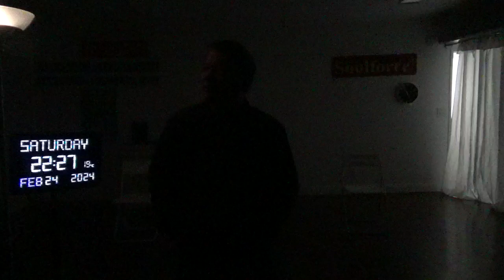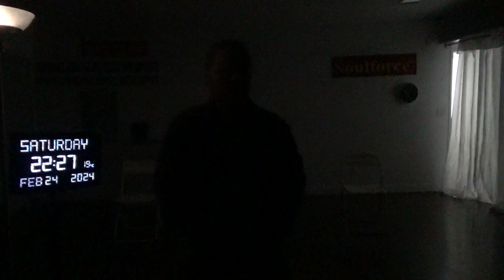16824，右手食指痛了几下（安倍晋三灵魂遇日本兵亡灵想回日本，没有消息传递的渠道）